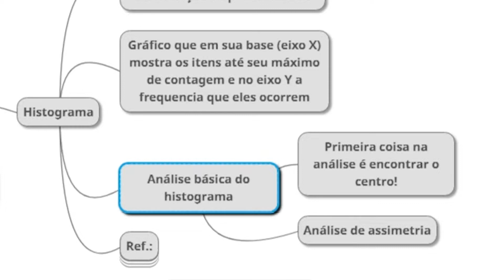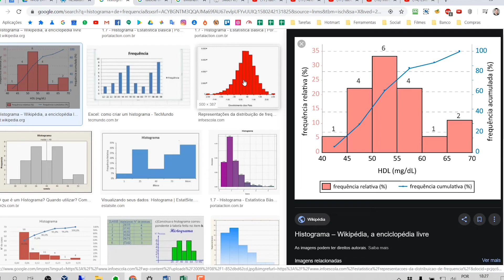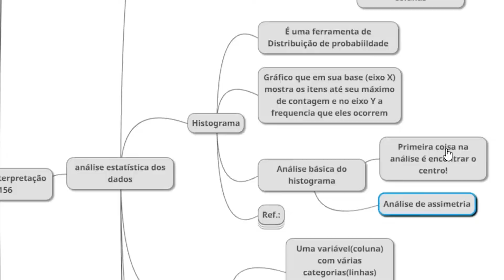Histograma para TCC - O que o Orientador Não te Ensina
A frase do vídeo de hoje é: Histograma
O seu Comentário ajudará a manter a série de Resultados e Discussões de TCC no ar!

// TODOS OS VÍDEOS DA SÉRIE //

// VÍDEO 01 //

// VÍDEO 02 //

// VÍDEO 03 //

// VÍDEO 04 //

// VÍDEO 05 //

// VÍDEO 06 //

// VÍDEO 07 //

// VÍDEO 08 //

// VÍDEO 09 //

// VÍDEO 10 //

// VÍDEO 11 //

- Tabela de Frequência no TCC - Se você fez questionário ou entrevista então veja isso

// VÍDEO 12 //

// VÍDEO 13 //

// VÍDEO 14 //

// VÍDEO 15 //

// VÍDEO 16 //

// VÍDEO 17 //

// VÍDEO 18 //

// VÍDEO 19 //

// VÍDEO 20 //

// VÍDEO 21 //

// VÍDEO 22 //

// VÍDEO 23 //

// VÍDEO 24 //

// VÍDEO 25 //

// VÍDEO 26 //

// VÍDEO 27 //

Aprenda no vídeo de hoje como fazer um histograma para TCC, além de aprender a analisá-lo e utilizá-lo da forma correta a partir de um método que seus orientadores com certeza não te ensinaram. Vem comigo!